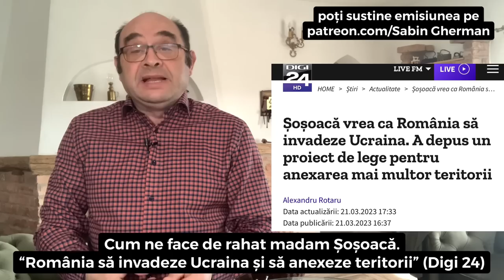Cum ne face de rahat madam Șoșoacă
Așa că parlamentarul e un fel de extraterestru? Că poți faci orice te taie capu’ - de exemplu, poți să ceri legi pentru anexarea unor teritorii ale țărilor invadate de ruși…
Cu rahatu’ până-n buză…